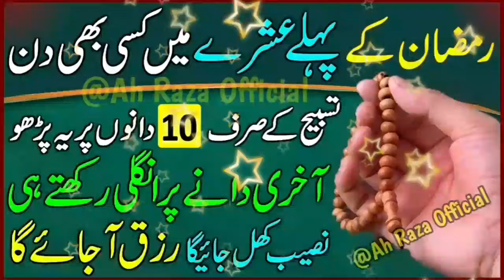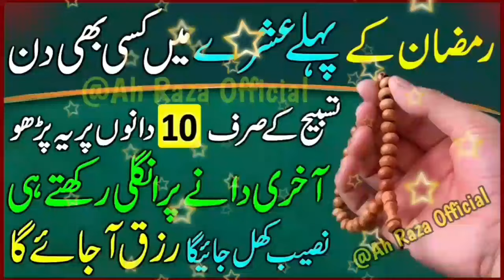Ramzan Ke Pehle Ashre | Tasbih Ke 10 Dane Ka Amal | Naseeb Khul Jaye Ga Rizq Ajaye Ga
Friends :-
As you all know, the first ten days of Ramadan are very blessed. In these ten days you have to do this amal on only ten beads of rosary (tasbih). Ramzan ke pehle ashre mein tasbih ke 10 dane ka ye amal karen. Apka naseeb bhi khul jayega aur rizq bhi ajayega. God has blessed us all with the blessings of Ramadan once again. In this first decade, Allah will open the door of sustenance for us and will open the door of our destiny. All of you, leave all the work in the world and read this only ten times. Someone prays for their success in these ten days and reads many wazaif. I say that everything is a mercy of Allah in which we find peace whether it is house or car or money and whatever takes us away from Allah can never make you successful. May Allah accept the prayers of all in the first decade of ramzan 2024. Amen.

mah e ramzan ka wazifa
ramzan mein tasbih
ye tasbih parho
dolat milne ka wazifa
wazifa of ramzan 2024
ramadan 2024
ramzan ka pehla roza
ramzan ki iftari
ramzan mein iftari
ramzan mein sehri
2024 ramadan status
ramzan status
ramzan mubarak
ramzan wazifa
pehle ashre ki dua
pehle ashre ka wazifa
ramzan ka pehla ashra
tasbih ke 10 dane
naseeb khul jayega
rizq ajayega, ashra
ramadan 2024 first decade
first ashra
ramadan 2024 ka pehla ashra
rizq naseeb
pehle ashre ki fazilat
ramzan mein rizq
ramzan ka wazifa
wazifa of rizq in ramzan
Wazifa for hajat in one day urgent activity
har hajat puri hone ki dua
Allama Abu Hanzla Raza
Ah Raza Official
Abu Hanzla Raza
Allama Abu Hanzla Raza Official
Allama Abu Hanzla
Ah Raza Official
Abu Hanzla Raza